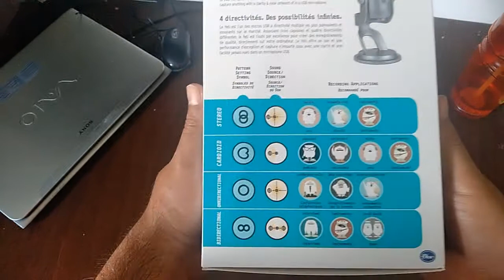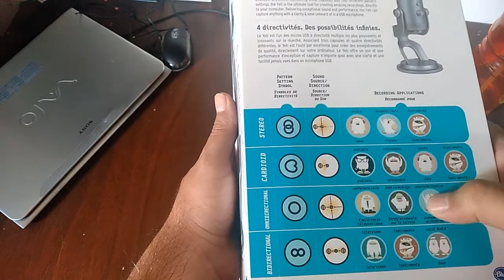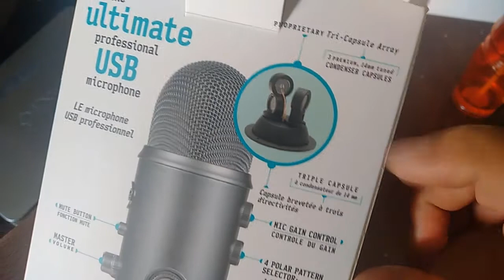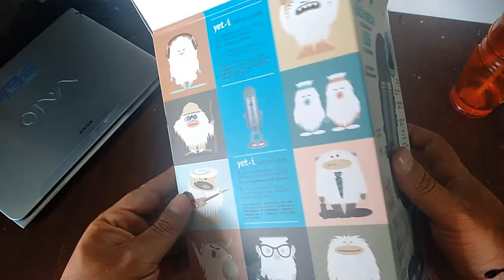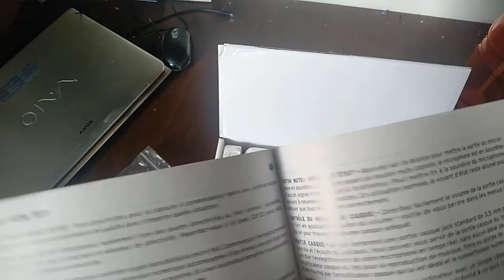unboxing nuevo microfono blue yeti 2019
amigos les presento el nuevo integrante del canal